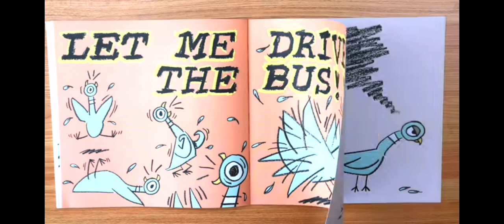Bro is forcing someone to drive the bus 😂🤣😂🤣😂🤣😂🤣😂🤣😂🤣😂🤣😂🤣😂🤣😂🤣😂🤣😂🤣😂🤣😂🤣